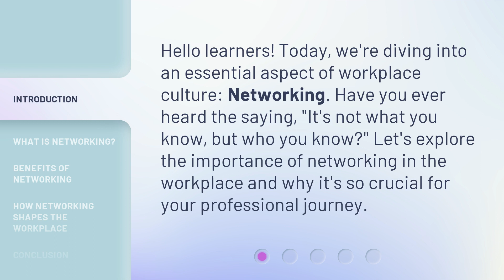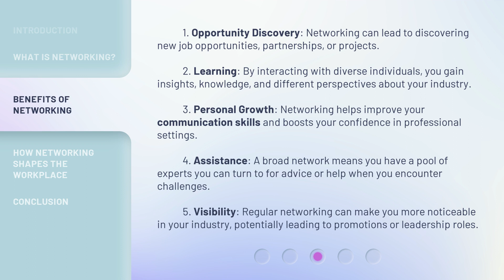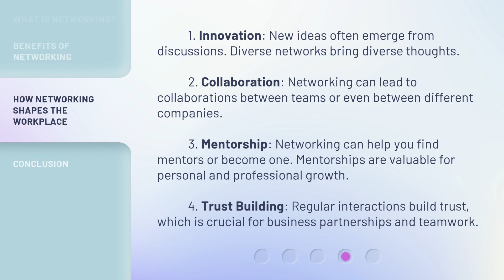The Networking Necessity: Why It Matters in the Workplace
The Networking Necessity: Why It Matters in the Workplace • Discover the power of networking in the workplace and how it can shape your professional journey. Learn the benefits of building professional relationships, including opportunity discovery, personal growth, and increased visibility. Explore how networking fosters innovation, collaboration, and mentorship, making it an essential aspect of workplace culture.

00:00 • Introduction - The Networking Necessity: Why It Matters in the Workplace
00:29 • What is Networking?
00:51 • Benefits of Networking
01:42 • How Networking Shapes the Workplace